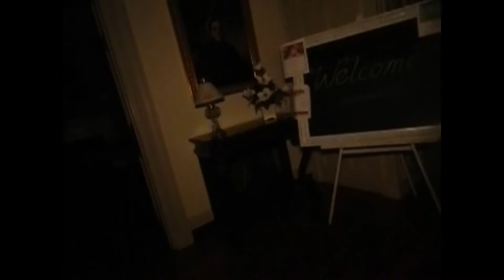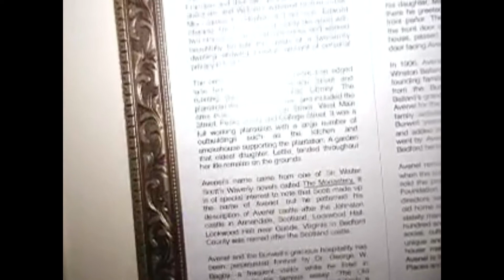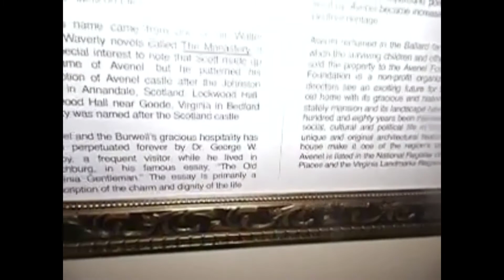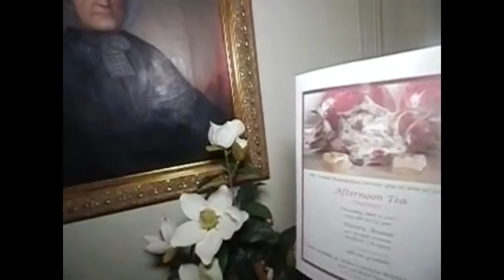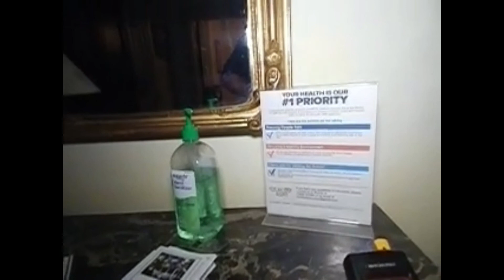Avenel Plantation Part 1